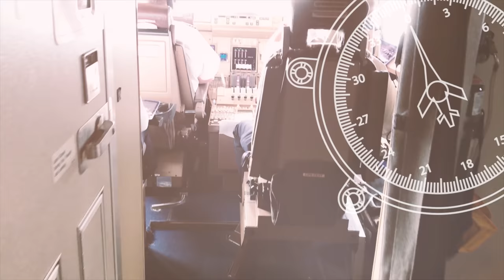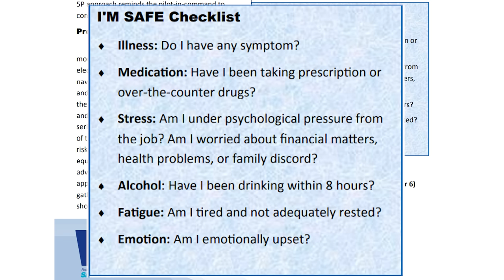Plane Crashed by Pilot to Save His Family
Pilot has 150 people on his plane when some people kidnap a pilots family is part of a story being told on TikTok right now... how accurate is it?

Chapters:
0:00 - Intro
0:57 - Bad Guys Take Pilot's Family
5:33 - The Plan to Save Them